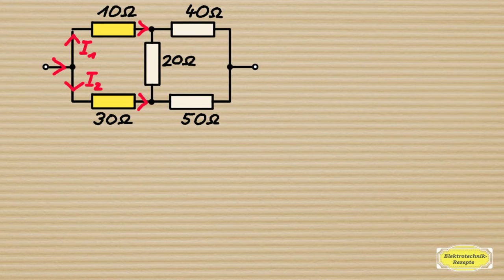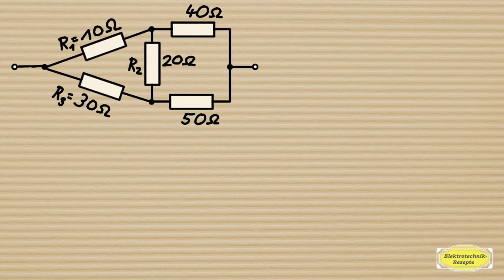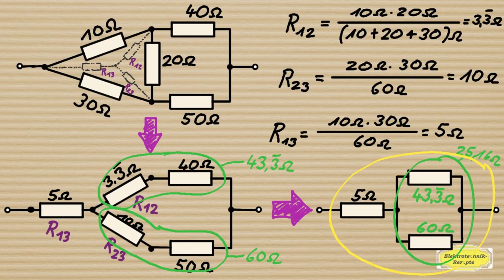Widerstände 04: Dreieck-Stern-Transformation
Der Klassiker: die Dreieck-Stern-Transformation. Eine wichtige Transformation, die immer gerne "drankommt" :)
Gute Klausurvorbereitung: Auf Udemy finden Sie von mir einen weiterführenden Kurs zum Thema „Ersatzspannungsquelle/stromquelle bilden“: